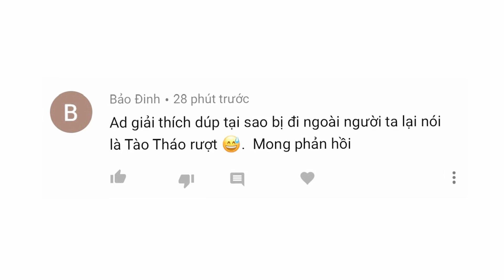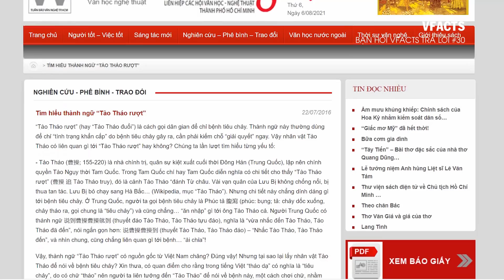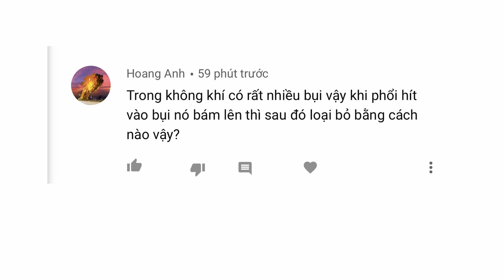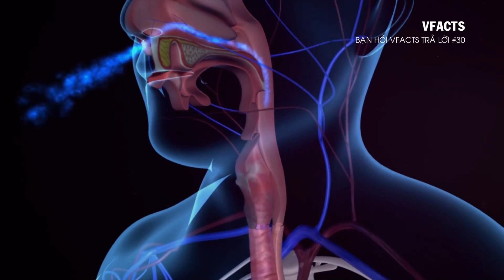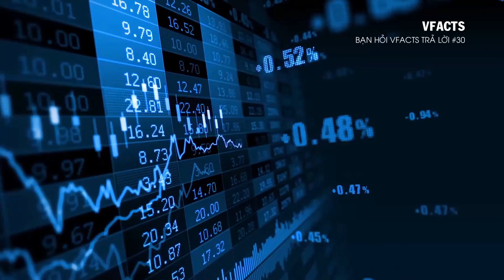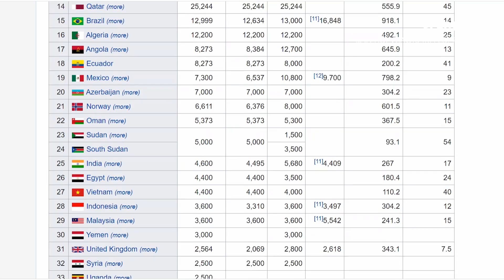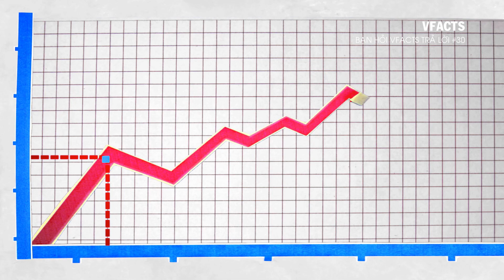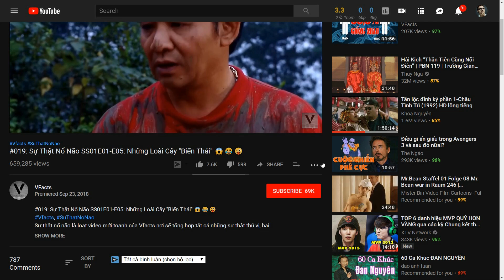#330 Truy tìm nguồn gốc câu nói Tào Tháo Rượt!!! | Bạn Hỏi VFacts Trả Lời #30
Truy tìm nguồn gốc câu nói Tào Tháo Rượt!!! | Bạn Hỏi VFacts Trả Lời #30

Cre:
Writer: Dat09
Voicer: Dat09
Editor: Hà Nhì & Huệ Tây

Nội dung chính:
00:00 QC và intro
00:29 Nguồn gốc câu nói Tào Tháo rượt!?
03:19 Cơ chế loại bỏ bụi ra khỏi phổi người.
06:30 Nhân loại sắp cạn kiệt dầu mỏ?